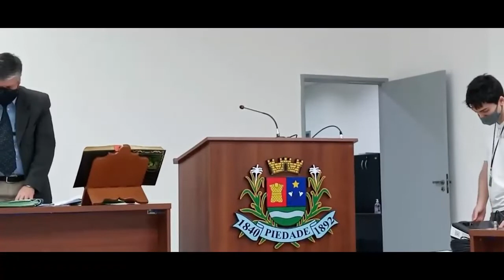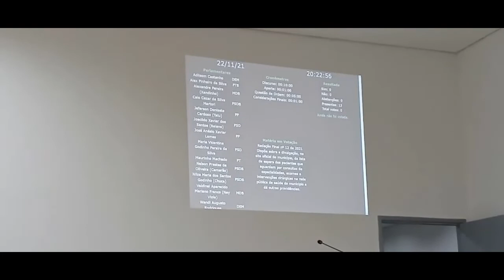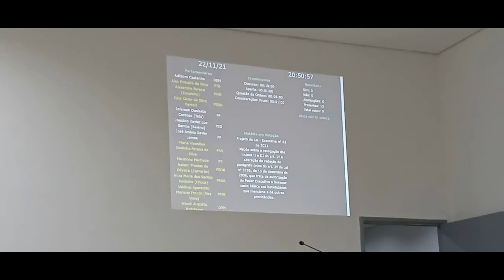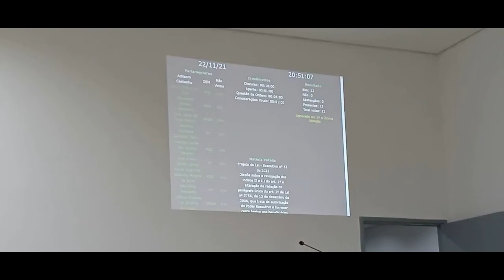32ª Sessão Ordinária de 2021